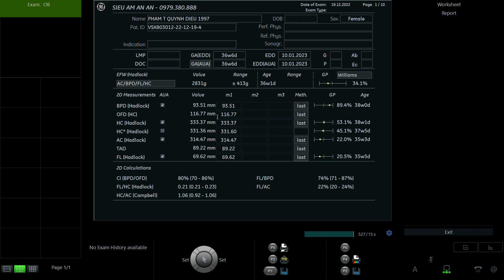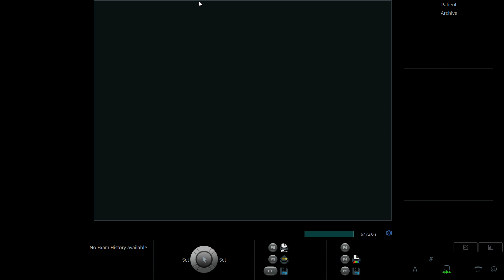PHẠM THỊ QUỲNH DIỆU 1993